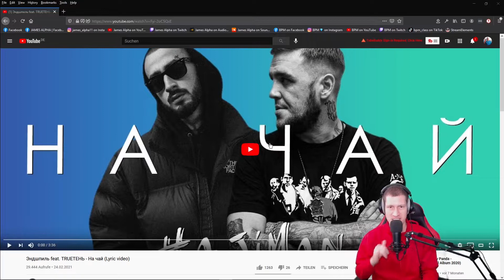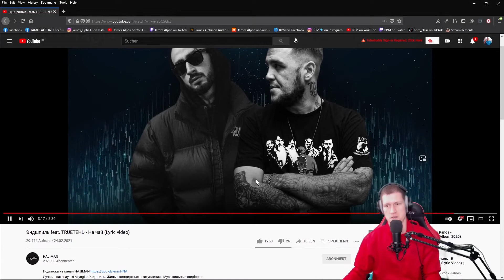Russian Rap Music Reaction I Эндшпиль feat. TRUEТЕНЬ - На чай (Lyric video)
German producer reacts to Эндшпиль feat. TRUEТЕНЬ - На чай (Lyric video) - RUSSIAN RAP 🔥  - (with automatic SUBTITLES in English & Russian after 24 hours)

C O N N E C T  WITH  M E  -  S O C I A L   M E D I A:

Also you can wish a new rap song reaction, if you want.

Your James Alpha

Inspired by oxxxymironofficial video called " PORCHY, MAY WAVE$, JEEMBO, LOQIEMEAN, THOMAS MRAZ, TVETH, SOULOUD, MARKUL, OXXXYMIRON - KONSTRUKT "

IGNORE THIS (TAGS):

Ami rap, american rap reaction, oldschool rap reaction
James Alpha reacts to Russian Rap, reacts to russian rap music, russian rap music,
James Alpha reacts to ITALIAN Rap, reacts to ITALIAN rap music, ITALIAN rap music, italian reaction video, italian rap reaction, , italian rap music reaction,
German producer reacts to romanian rap, German producer reacts to IRISH rap,